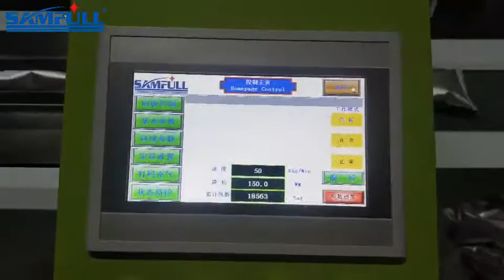Food grade high quality cake bread bun pillow packing machine - Samfull Pack